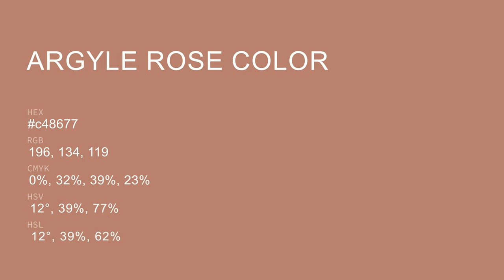Argyle Rose color c48677 hex color - Red color - Cool color c48677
What color is Argyle Rose ? c48677 hex color - Red color - Cool color c48677

Hex c48677 Color Code is also known as Argyle Rose color.